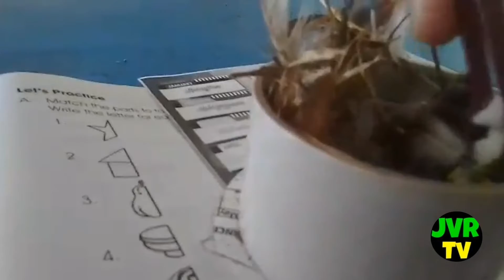RESCUED BIRD FEEDING DAY 1[JVR TV]